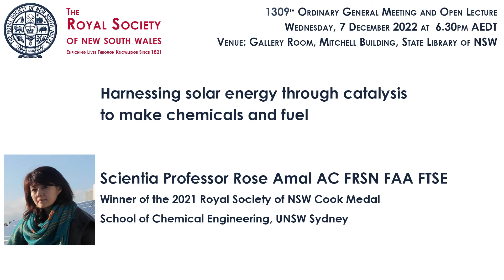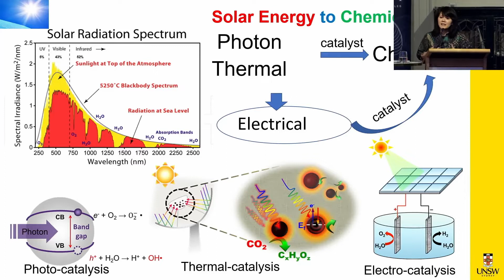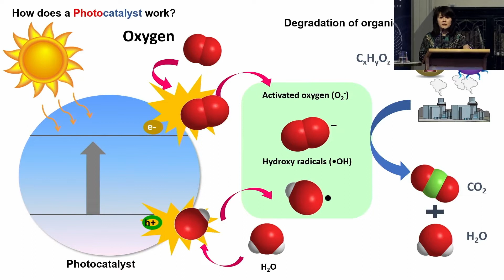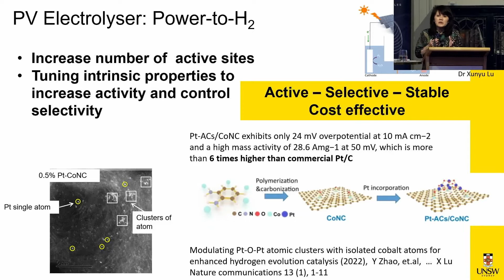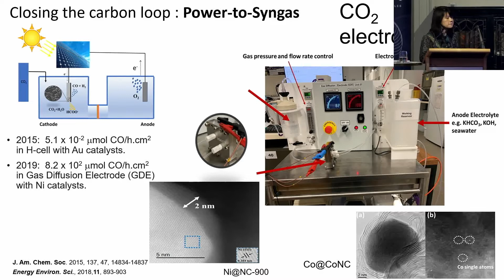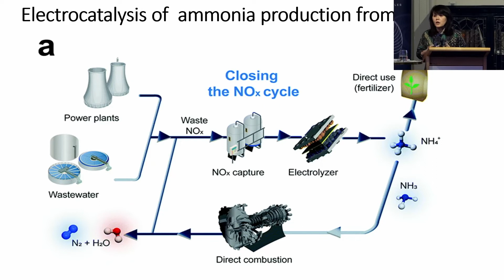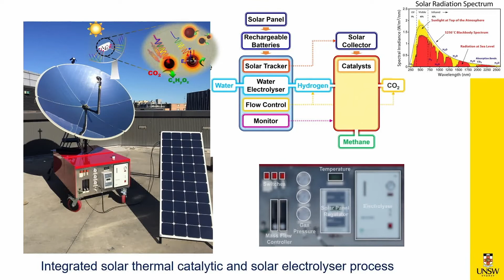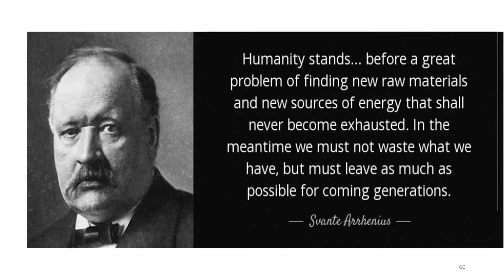Harnessing solar energy through catalysis to make chemicals and fuel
1309th Ordinary General Meeting and 2021 James Cook Medal Lecture of the Royal Society of NSW — 7 December 2022
Scientia Professor Rose Amal AC FRSN FAA FTSE
School of Chemical Engineering, UNSW Sydney

Timing Marks:
00:00:00 Introduction to the Speaker: Dr Susan Pond AM FRSN FTSE FAHMS, President, Royal Society of NSW
00:02:02 Presentation: Scientia Professor Rose Amal AC FRSN FAA FTSE
00:51:43 Q&A Session: moderated by Dr Elizabeth Deane FRSN

Summary: Catalysis is the heart of chemistry – most chemical reactions need catalysts – so we want to make these reactions efficient and the process as sustainable as possible. Turning to the Sun as an energy source to activate catalysts is an obvious place to focus our investigations because it reduces our reliance on unsustainable fossil fuels. There are a number of means in utilising the sun’s energy to drive energetically demanding catalytic processes. We can use (i) electricity from photovoltaic transformation of sunlight to drive electro-catalytic reactions (electrocatalysis),  (ii)  heat of the sun to activate thermal catalyst (thermal catalysis),  and (iii) light of the sun to excite electrons from valence band of a semiconductor to its conduction band (photo catalysis).

Here, Professor Amal presents their ongoing research in harnessing the full solar energy spectrum (from ultraviolet to infra-red) to induce or/and enhance catalytic CO2 and NOx reduction. Using solar energy to catalytically reduce CO2 and NOx has the potential to convert the waste CO2 and NOx into fuel and feedstocks, allowing the dual opportunity to store the intermittent renewable energy as well as closing the anthropogenic carbon and NOx cycle.